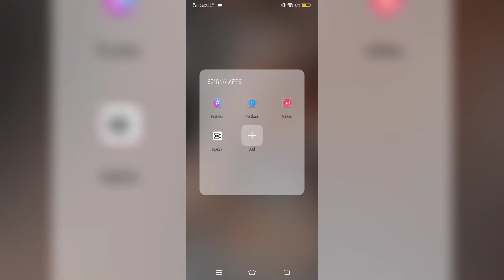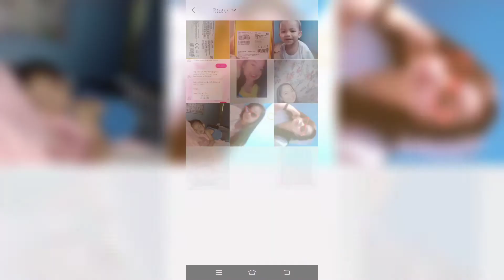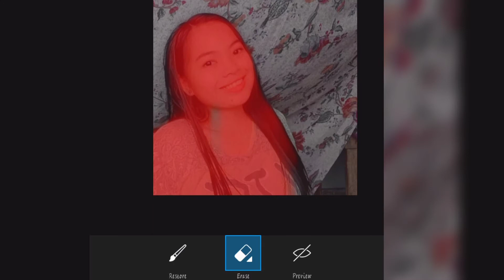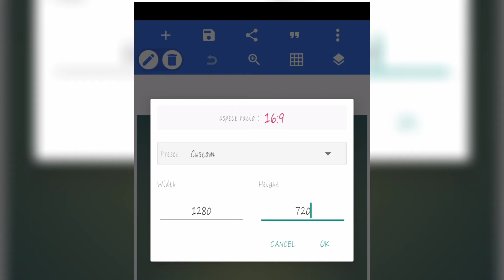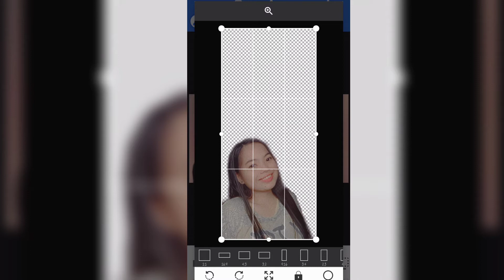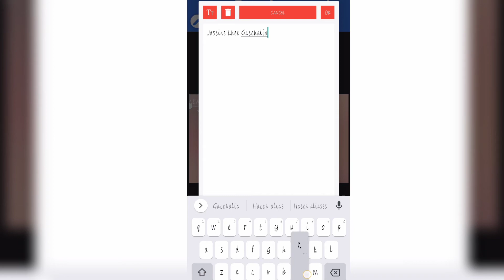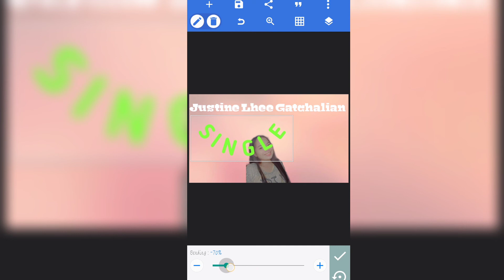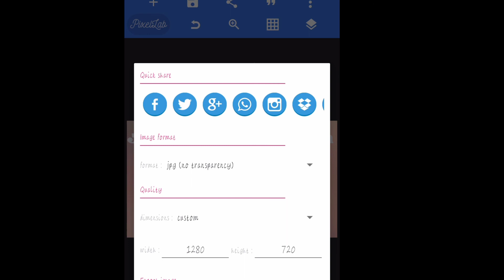PAANO GUMAWA NG THUMBNAIL | JUSTINE LHEE GATCHALIAN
Download first the app
 ✓PicArts
✓Pixxelab
or any other editing app on Play store for free.

Thank you for visiting my channel. I hope you enjoy watching this video.

It's my pleasure to see your comments in every video that I post.